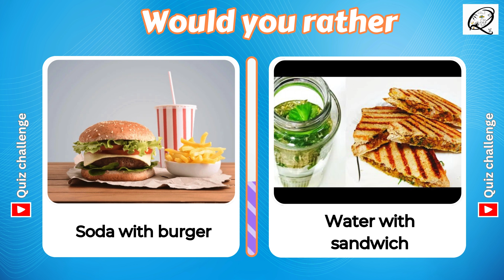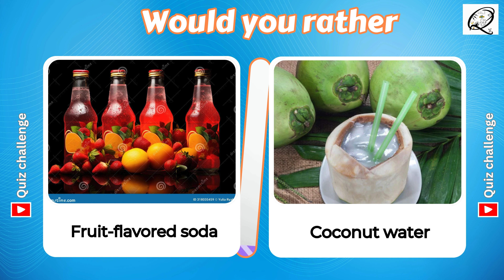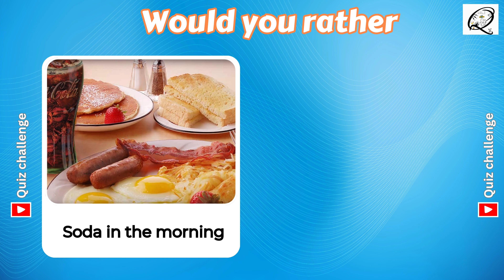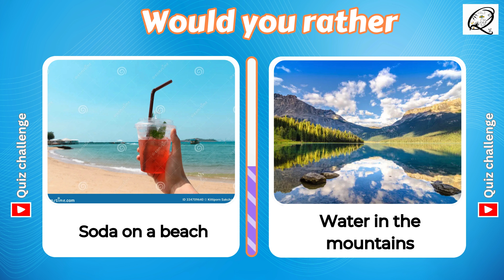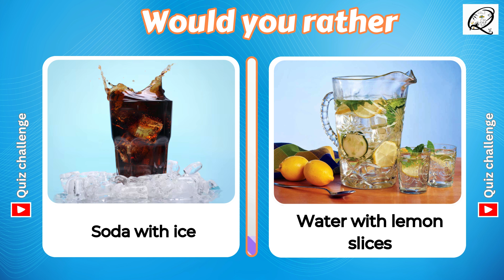Would You Rather Food Edition | Would you rather Only Water vs Only Soda Food Edition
Would You Rather Food Edition | Would you rather Spicy vs Mild  Food Edition
Get ready for the ultimate food showdown in Would You Rather - Food Edition Part 1! In this exciting quiz, we’ll challenge your taste buds with fun dilemmas like Would You Rather Sweet vs Sour Junk Food Edition, or pick between Savory Fast Food vs Sweet Edition. Whether you’re into red or green foods, or love a good sweet & sour debate, this video has it all! Explore Food & Travel Edition, choose between Green vs Red Food Edition, and face off in this delicious quiz designed to keep you guessing.